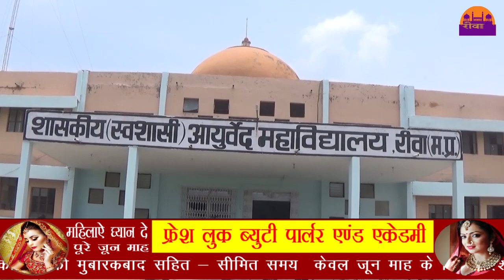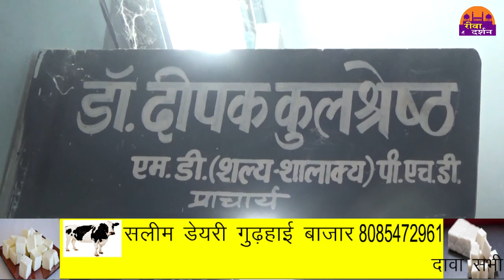आयुर्वेद महाविद्यालय में जल्ह ही बनेगी ओपीडी ||REWA DARSHAN